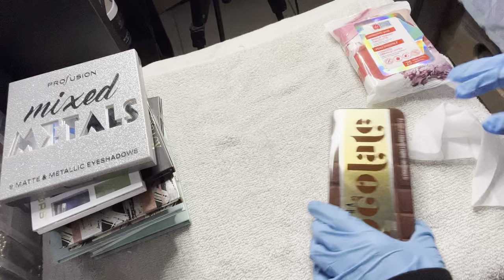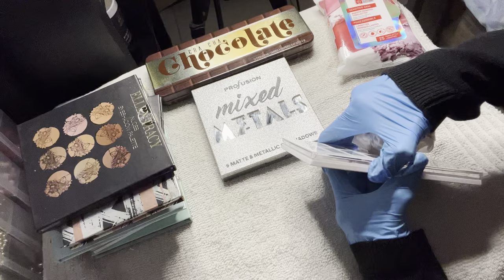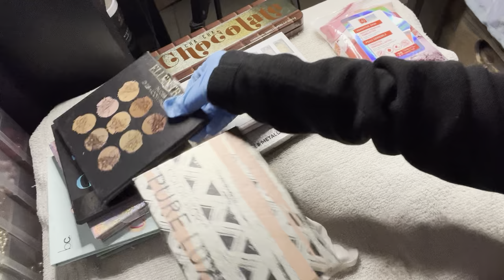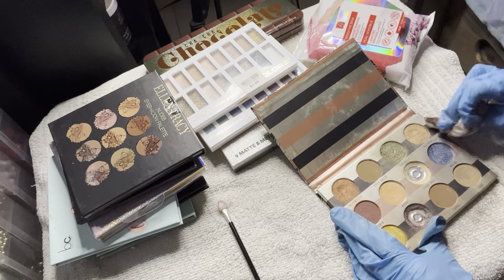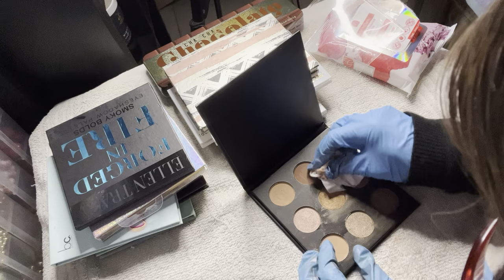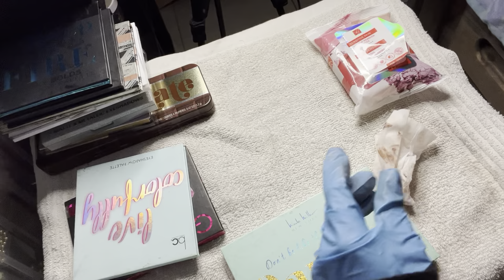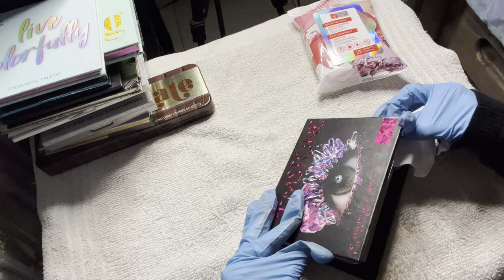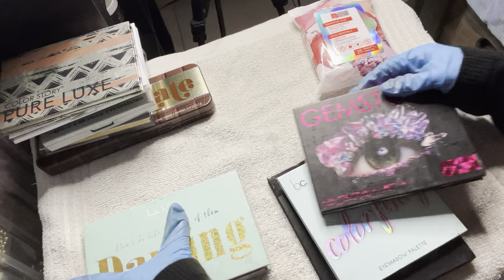ASMR! Cleaning Vlog!🧽🧼🦠Cleaning Makeup Pallets With Makeup Removing Cloths!✨Requested✨